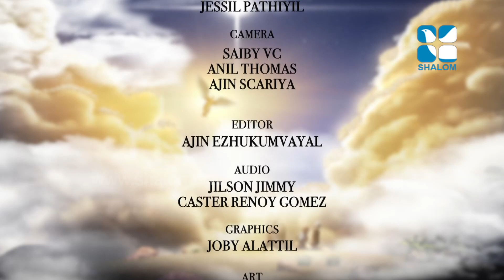Theyos retreat തെയോസ്‌ 04 Fr Roy Palatty CMI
തെയോസ്‌